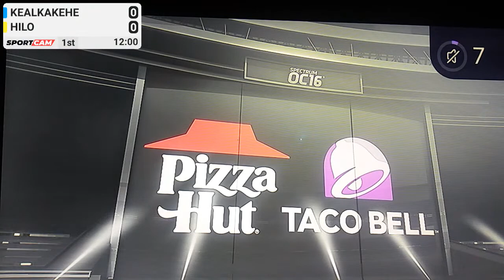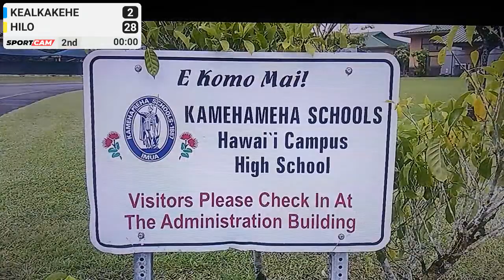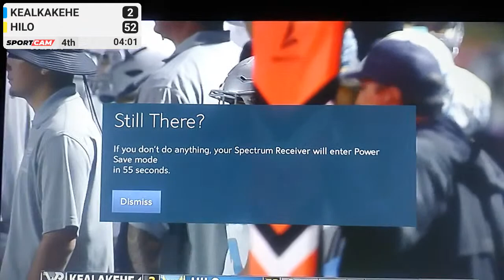Kealakehe vs Hilo / High School Football - 08/20/2022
LIVE. Hawaii high school football from Kamehameha Schools.
Kealakehe Waveriders at Hilo Vikings.
1st BIIF game of the season for both teams.
Kealakehe fallen teammate #1 Reign Martinez was honored this night by having only 10 players start the first defensive series. The play would go on to be a safety and the only 2 points The waveriders would score.
is the link to help